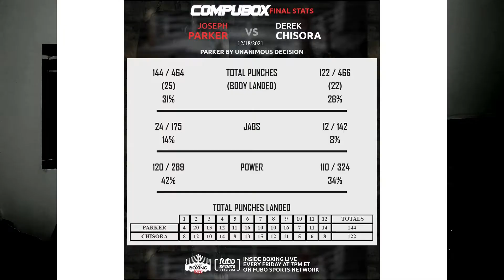Walki bokserskie: Kownacki vs. Chisora. Król Artur I Krwawy, kapitalni prospekci i wspaniałe kobiety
00:00 Powitanie i zapowiedź czwartowego rankingu wagi ciężkiej!
01:00 Co na prezent wigilijny dla fana boksu?
02:48 Parker - Chisora II
04:40 Czy Kownacki - Chisora ma sens?
06:20 Beterbiev, Madrimov i inni
10:07 Kapitalni prospekci i fantastyczne kobiety!
12:09 Gale polskie, czyli Babilon i Knockout (na Gia Challengers): Sulęcki, Tryc, Balski